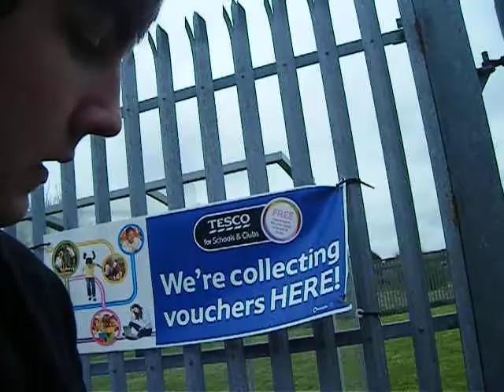Vloger Is Vloging: Rehearsals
here is a littel vlog from my Rehearsals for a church play